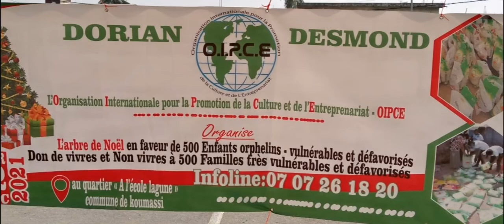L'OIPCE,DORIAN,DESMOND offrent un arbre de Noël en faveur de à 500 Enfants vulnérables, défavorisés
Côte d'Ivoire :L'ONG OIPCE, DORIAN et DESMOND offrent un arbre de Noël en faveur de à 500 Enfants vulnérables et défavorisés